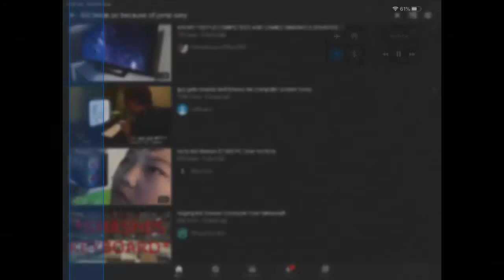Kids gets Jump Scare and pees his pants hard 😂😂🤣🤣